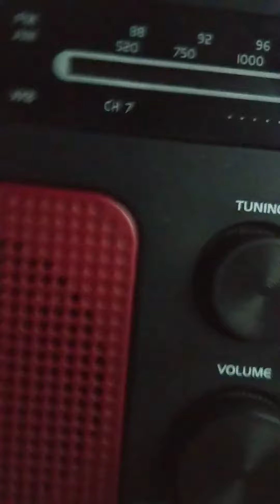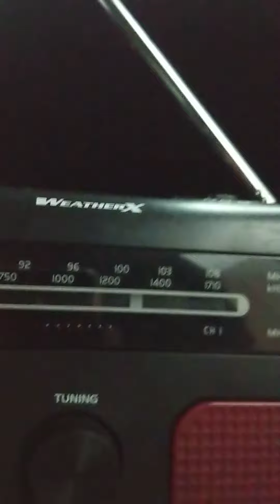Bad Luck I | EAS Capture 40